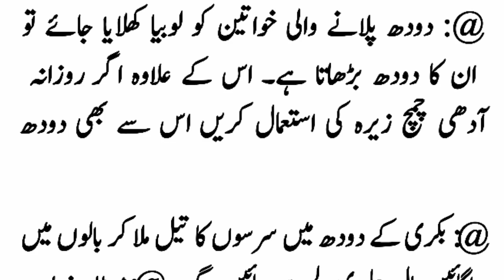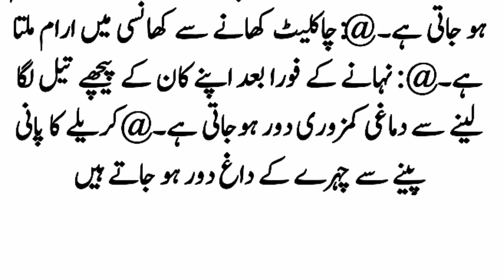Hakeem Luqman ke in Totkon NY Lajawab kr Diya / Health and Beauty Tips in Urdu / gharelu totky